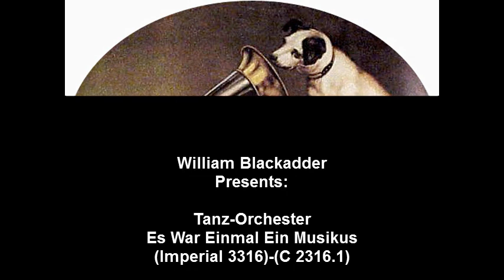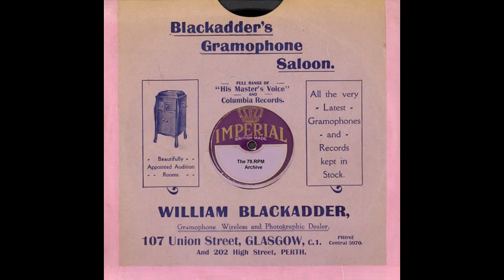Tanz-Orchester - Es War Einmal Ein Musikus.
Tanz-Orchester - Es War Einmal Ein Musikus(Imperial 3316)-(C 2316.1)
Who plays & Sings??